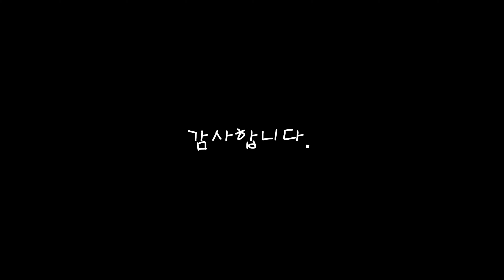사이아도그 견생극장 25화 나의 첫, 교육 앉아